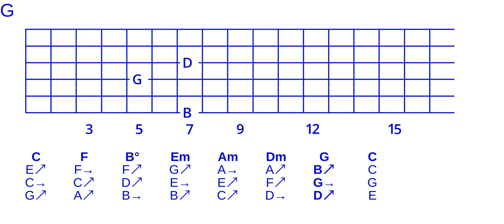Goodchord major cycle 4 open triad voicing set -346-